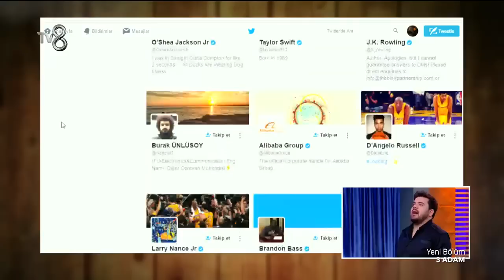Seyircilerden Kahkahaya Boğan İtiraflar Geldi | 3 Adam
3 Adam'ın itiraf köşesinde seyircilerden gelen itiraflar kahkahaya boğdu...

Her hafta konukları ile gecelerinizi şenlendiren 3 Adam 10 Mayıs 2017 Çarşamba günü 28.bölümüyle TV8 ekranlarında izleyicilerle buluştu. Oğuzhan Koç, Eser Yenenler ve İbrahim Büyükak'ın eğlenceli sohbetleri ve birbirinden ünlü konuklarıyla yeni sezon bomba gibi bölümleriyle TV8'de!

Bu haftanın konukları güzel şarkıcı Ayşe Hatun Önal, genç oyuncular Uraz Kaygılaroğlu ve Gözde Mutluer.